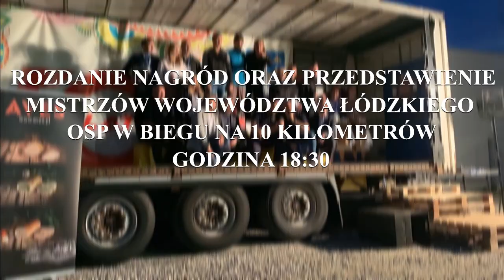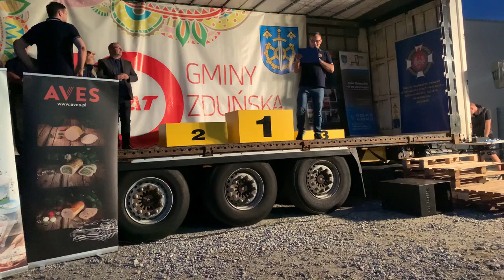VIII BIEG PO GMINIE ZDUŃSKA WOLA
W niedzielę 24 września wszyscy żyliśmy emocjami VIII Bieg po Gminie Zduńska Wola i II Mistrzostwami Województwa Łódzkiego strażaków OSP w biegu na 10 km
Szerszą galerię zdjęć możecie obejrzeć na profilach Kuli.pl, EKo Foto i Jacek Placek Foto
🔴 Bieg główny na dystansie 10 km (atest PZLA) - zapisanych było 176 zawodników,a bieg ukończyło 148 osób 🤩
🔴 Biegi dzieci - przerósł nasze oczekiwania i zgromadził ponad 100 uczestników
🔴 Na trasie biegu było cudownie dzięki wspaniałym kibicom z Ochraniewa, Wymysłowa, Gajewnik i Gajewnik Koloni 😍
🏆Klasyfikacja końcowa VIII Bieg po Gminie Zduńska Wola🏃‍♂️
🔴 OPEN Kobiety:
🥇 SYLWIA HAŁACZKIEWICZ - czas 00:38:04
🥈 PAULINA RĘBACZ - czas 00:38:18
🥉 JULIA SZYMKOWICZ - czas 00:38:33
🔴 OPEN Mężczyźni:
🥇 ABDERRAHIM ELASRI - czas 00:32:31
🥈 TOMASZ OSMULSKI - czas 00:32:38
🥉 ARKADIUSZ MARUSZEWSKI - czas 00:32:39
🔴 Mieszkanka Gminy Zduńska Wola:
🥇 ANETA WITKOWSKA - czas 00:53:09
🥈 KATARZYNA WITCZAK - czas 00:57:33
🔴 Mieszkaniec Gminy Zduńska Wola:
🥇 DAMIAN MIKOŁAJCZYK - czas 00:38:19
🥈 ADAM MIELCZAREK - czas 00:41:09
🥉 ROMAN SZMYT- czas 00:48:12
🔴 Klasyfikacja drużynowa:
🥇 KS ŻEGLINA SIERADZ - łączny czas brutto biegaczy 02:30:23
🥈 3MB - łączny czas brutto biegaczy 02:44:44
🥉 OSP RĄBIEŃ - łączny czas brutto biegaczy 02:45:58
🏆Klasyfikacja końcowa 🏃‍♂️🚒🚒
II Mistrzostwami Województwa Łódzkiego strażaków OSP w biegu na 10 km
🔴 OSP - Kobiety:
🥇 KAROLINA RZEŹNIK - czas 00:49:02
🥈 ALICJA NOWAK - czas 00:55:56
🥉 IWONA NOWAK- czas 00:58:30
🔴 OSP Mężczyźni:
🥇 ARKADIUSZ MARUSZEWSKI - czas 00:32:39
🥈 TOMASZ CHUDZICKI - czas 00:34:14
🥉 KAMIL RYBUS- czas 00:35:38
🔴 Klasyfikacja drużynowa OSP:
🥇 OSP JANISZEWICE - łączny czas brutto biegaczy 02:07:46
🥈 OSP BRZEZINY- łączny czas brutto biegaczy 02:32:13
🥉 OSP KUNICE - łączny czas brutto biegaczy 02:43:24
Współorganizatorzy:
Gmina Zduńska Wola
Oddział Wojewódzki ZOSP RP woj. łódzkiego
Patroni Honorowi:
Grzegorz Schreiber - Marszałek Województwa Łódzkiego
druh gen. Tadeusz Karcz - Prezes Zarządu Oddziału Wojewódzkiego ZOSP RP w Łodzi
Parterem wydarzenia jest Urządu Marszałkowski Województwa Łódzkiego - Łódzkie.pl
Żwir-Trans
AM2 Zakład Produkcyjno Usługowo Handlowy Agnieszka Mataśka
Klimeko Sp z o o Sp k
Dobronianka
Karton Polska
FABRYKA Centrum Sportu
Grupa Motocyklowa APC Moto - Pasja
BRUBECK
Aves - wybierz najlepsze
Aksel
Opakowania.net
OVER COSMETICS
Zwoltex
Intermarché
Andre Technology Andrzej Mielczarek
Delia Cosmetics
Fortuna
Drukarnia LUKSTAR.pl  l Studio Reklamy I
Plastem
Szczególne podziękowania i słowa uznania za wsparcie w zabezpieczeniu trasy kierujemy do:
Osp Annopole Nowe
Ochotnicza Straż Pożarna w Czechach
OSP Gajewniki
Ochotnicza Straż Pożarna w Zduńskiej Woli
Komenda Powiatowa Policji w Zduńskiej Woli

Dziękujemy za wspólną zabawę i za rok znów pobiegniemy tym razem już na IX edycji biegu 🔥